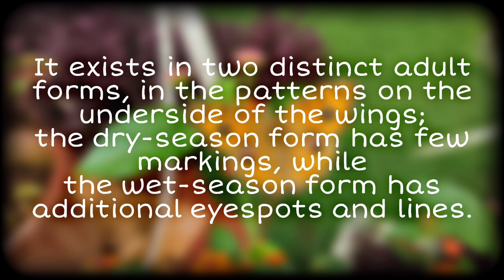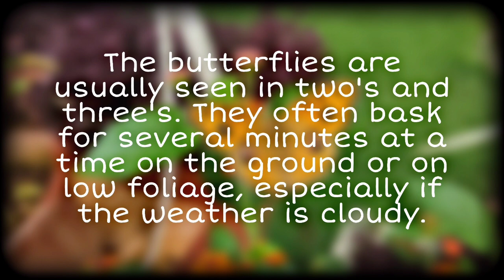Junonia almana, the peacock pansy | Kala's Cam World | Kala K L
Another  beautiful butterfly, Junonia almana, the peacock pansy.

Thank you all for your wonderful support.

Enjoy the video and keep supporting through your valuable comments :)

peacock pansy
kala's cam world
beautiful butterflies
garden videos
Junonia almana
butterfly videos

Kala K L